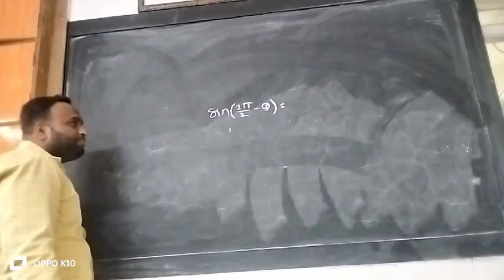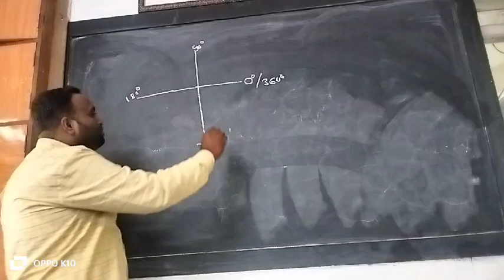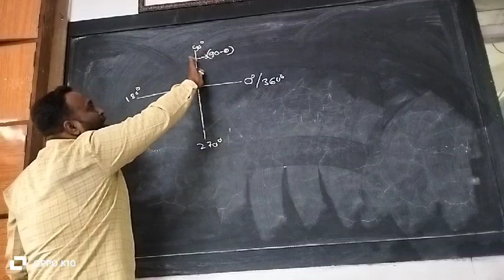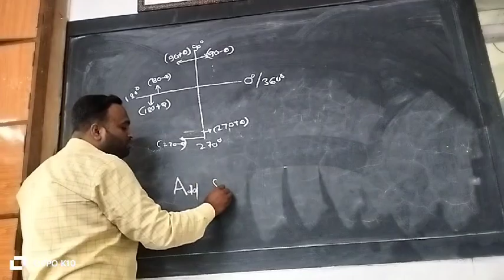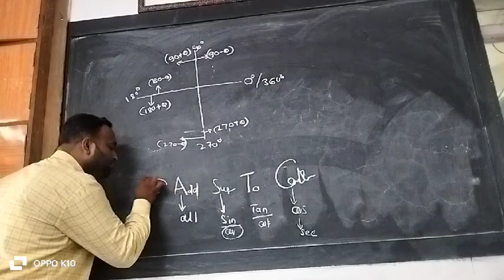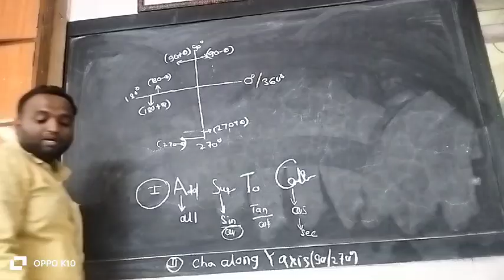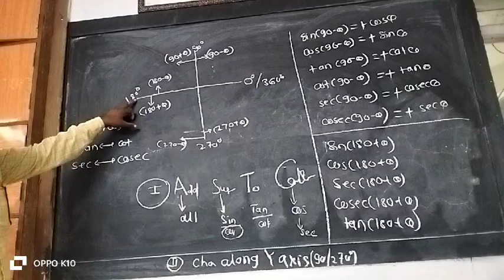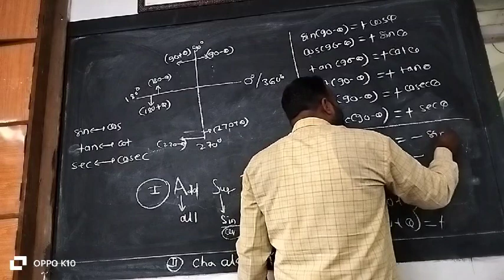BASIC MATHS FOR PHYSICS